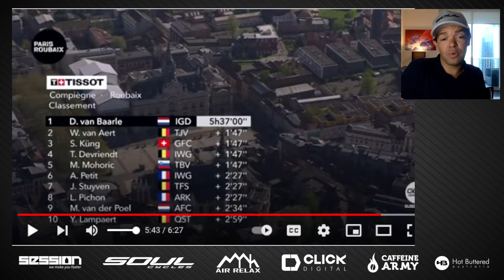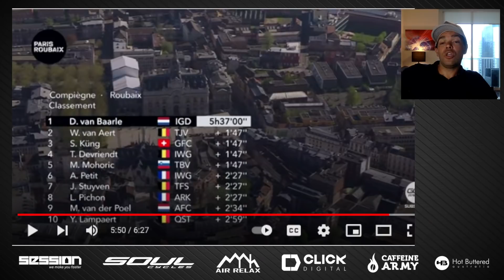Ineos Destroi Paris Roubaix 2022